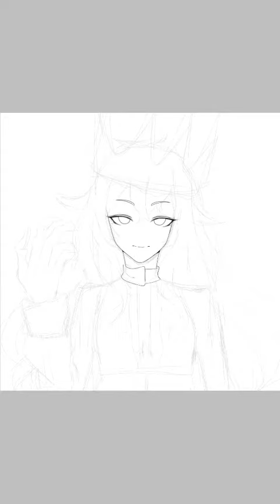Chariot | Black Rock Shooter | Fanart Speedpaint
Uwuwuwuwu